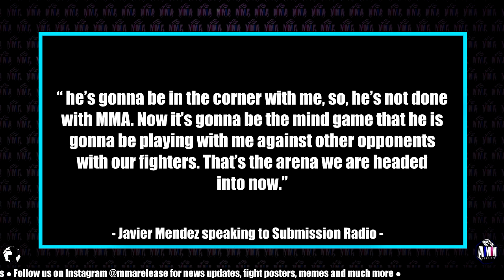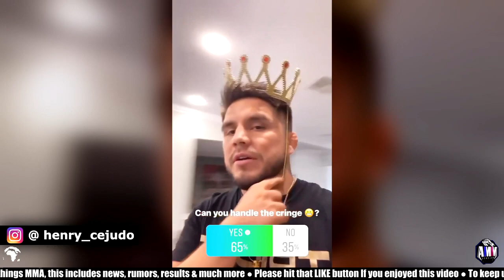Jon Jones reacts to Glover Teixeira's win over Thiago Santos, MMA Community reacts, Darren Till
MMA Release

🧾 MMA News:

◈ MMA Community reacts to Glover Teixeira's submission win over Thiago Santos at UFC Vegas 13.

◈Javier Mendez is a recent interview spoke on Khabib's retirement, he said that he's not done with MMA & will help him coach fighters.

◈ Darren Till has been forced out of his fight with Jack Hermansson due to injury. Kevin Holland has now stepped up and will face Jack Hermansson on December 5th. Darren Till reacted to pulling out and posted on his Twitter.

◈ Michael Chandler on The UFC Unfiltered Podcast gave his thoughts on Khabib's win over Justin Gaethje The UFC Unfiltered Podcast

◈ Uriah Hall on Sirius XM gives his thoughts on Dana White's comments on his performance.